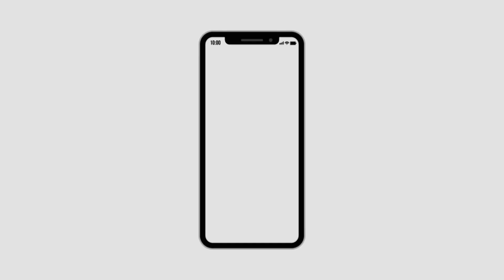daman_कुतेश्वर महादेव मंदिर में शिवरात्री पूजा महत्व पर पुजारी कल्पेश महाराज ने दिया लोगो संदेश ।